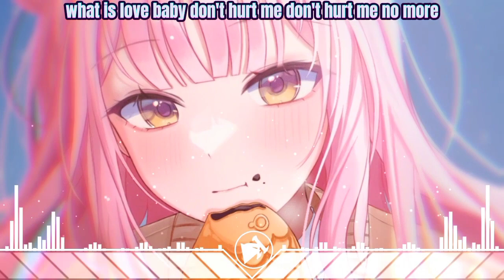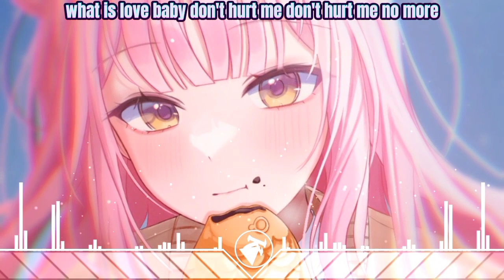Nightcore - baby don't hurt me (lyrics)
title: Baby don't hurt me - fransii, emelio & julia nem cover

lyrics

When you bite my tongue and make me scream
We are burnin' at a high degree

song, which means I pitched it up and sped it up.